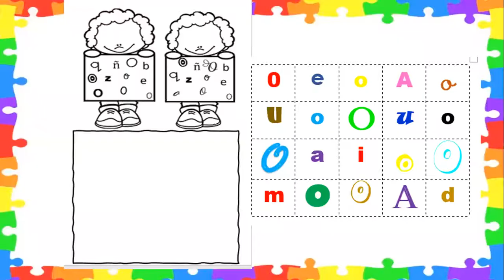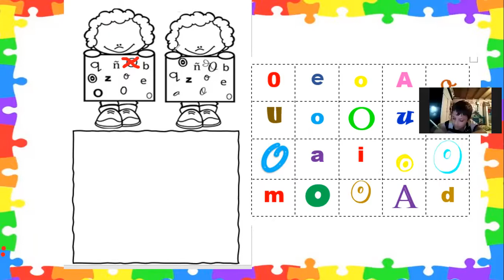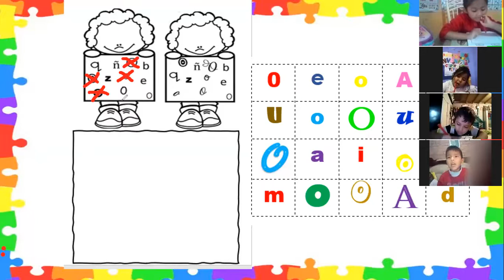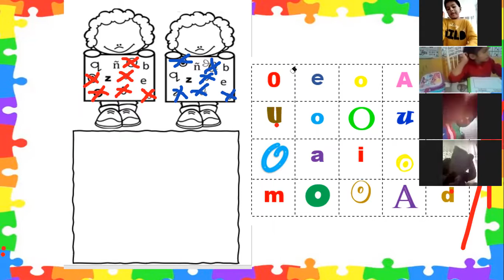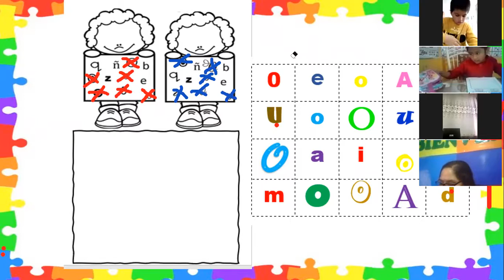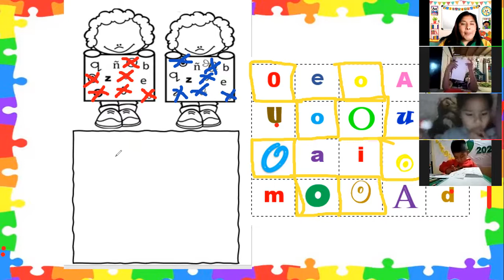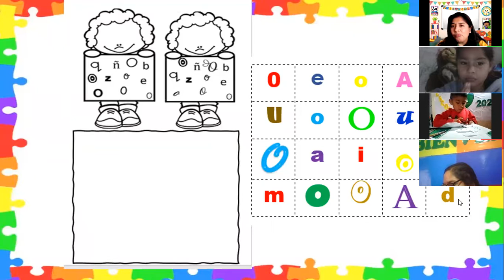vocal o parte 2